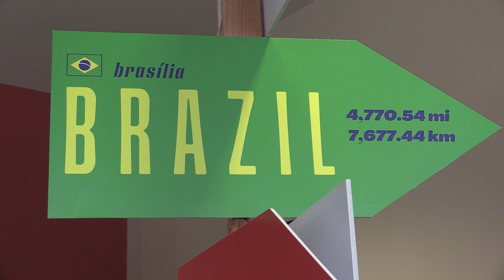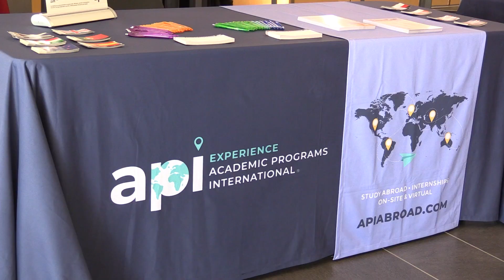Study Abroad PKG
Reporter: Dylan Toal